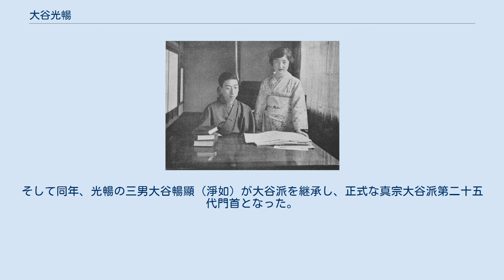大谷光暢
大谷 光暢（おおたに こうちょう、1903年10月1日 - 1993年4月13日、満89歳没）は、明治時代から昭和時代にかけての浄土真宗の僧。
法名は「闡如」（せんにょ）。
東本願寺第二十四代法主。
（のちに門首。）真宗大谷派管長。
伯爵。
昭和天皇の義弟にあたる。
 1903年（明治36年）10月1日 、東本願寺第二十三代 彰如の長男として誕生。
 1924年（大正13年）5月3日、大谷大学在学中に久邇宮邦彦王の三女で香淳皇后の妹にあたる智子女王と婚姻。
 1925年（大正14年）9月、財政問題の責を負って退任した、父・彰如の後を受けて第二十四代法主に就任。
 1947年（昭和22年）、妻・智子裏方とともに合唱団「大谷楽苑」を結成する。
仏教音楽を用いた教化を推進するなど活躍する。
 1949年（昭和24年）、蓮如上人四百五十回御遠忌法要を厳修。
 1961年（昭和36年）、宗祖親鸞聖人七百回御遠忌法要を厳修。
 1969年（昭和44年）4月、「私が兼務している法主・本願寺住職・管長のうち、管長職だけを長男光紹新門に譲る」と発表する（開申事件）。
 開申事件を契機に、教義解釈や宗派運営の方針、財産問題等を巡り、改革派が主導する真宗大谷派内局と対立（お東騒動を参照）。
 1981年（昭和56年）6月、光暢を支持する者も少なくなかったが、内局との紛争に敗れ、「真宗大谷派宗憲（宗派の憲法にあたる法規）」が改正され、自身の地位が、宗祖親鸞以来の法統を継承する教団の指導者という絶対的「法主」から、教団全ての僧侶・門徒の代表という実権を持たない象徴的「門首」へと移行される。
 教団の主導権を失った後も光暢は、本願寺の伝統に反する行為として、これらの動きを一貫して認めず、門首制移行後は、公式な場に姿を見せることはほとんど無くなる。
 1987年（昭和62年）、内局は、宗教法人「本願寺」を法的に解散し、宗教法人「真宗大谷派」に一体化する（宗本一体化）。
「本願寺」（通称「東本願寺」）の正式名称は、「真宗本廟」（しんしゅうほんびょう）となる。
 1993年（平成5年）4月13日、89歳で示寂。
法主（門首）在職期間、67年。
 光暢の没後、真宗大谷派第二十五代門首には大谷暢順の長男である当時大学生の大谷業成が就任したが、未成年であった為に、鍵役の大谷演慧（えんねい）が門首代行を務めた。
しかし、1996年（平成8年）1月、業成は父暢順、弟・大谷実成と共に大谷派から離脱してしまい、正式に門首継承式を行っていなかったので正式な門首ではない事とされた。
そして同年、光暢の三男大谷暢顯（淨如）が大谷派を継承し、正式な真宗大谷派第二十五代門首となった。